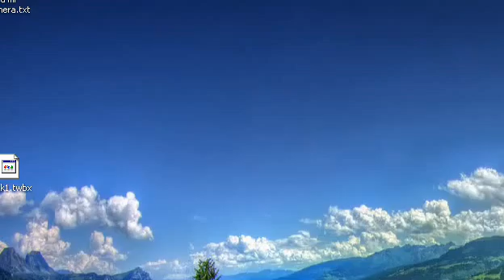Adelanto de River - Racing - Semifinal de Copa Argentina 2012